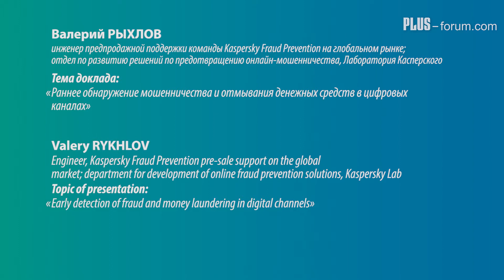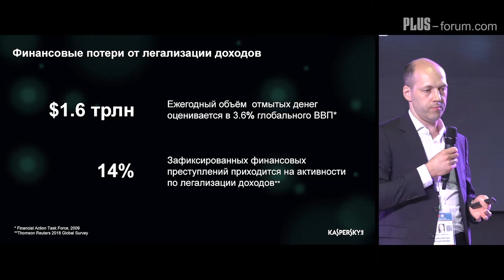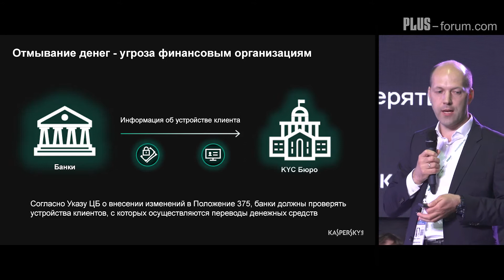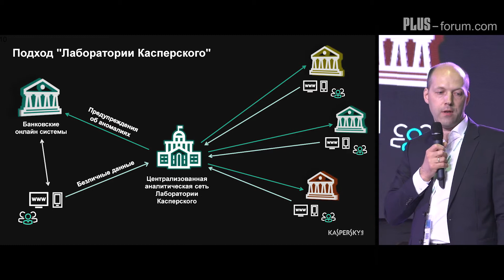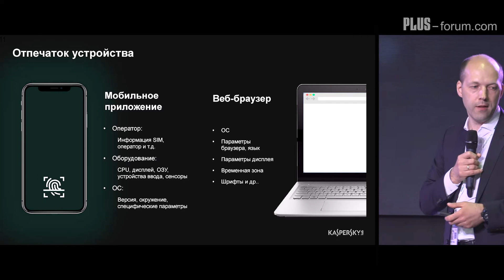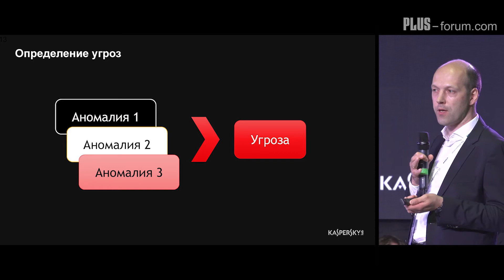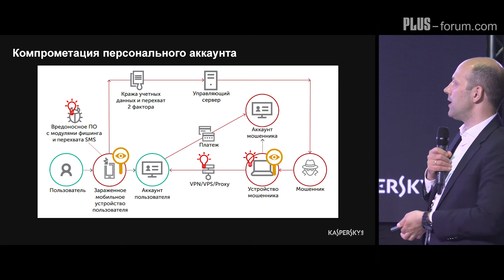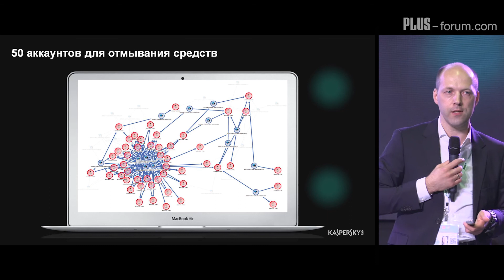PLUS-forum. Валерий Рыхлов, Лаборатория Касперского / Valery Rykhlov, Kaspersky Lab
Валерий Рыхлов, инженер предпродажной поддержки команды Kaspersky Fraud Prevention на глобальном рынке; отдел по развитию решений по предотвращению онлайн-мошенничества, Лаборатория Касперского.

Valery Rykhlov, Engineer, Kaspersky Fraud Prevention pre-sale support on the global market; department for development of online fraud prevention solutions, Kaspersky Lab

Тема выступления: Раннее обнаружение мошенничества и отмывания денежных средств в цифровых каналах

Topic of presentation: Early detection of fraud and money laundering in digital channels

Сессия 5. Безопасность. Новые угрозы – новые стандарты противодействия. Искусственный интеллект против социальной инженерии?

Session 5. Security. New threats – new standards to counter them. Artificial intelligence vs social engineering?

Приглашаем посетить следующий 11-й Международный ПЛАС-Форум «Дистанционные сервисы, мобильные решения, карты и платежи 2020», который пройдет 27 - 28 мая в 2020г. в Москве в КВЦ «Сокольники». Следите за новостями

We invite you to attend the 11th international PLUS-forum " Cards, Payments and Mobile 2020" to be held at Sokolniki ECC, Moscow, on 27-28 May next year. Follow us at ecomforum